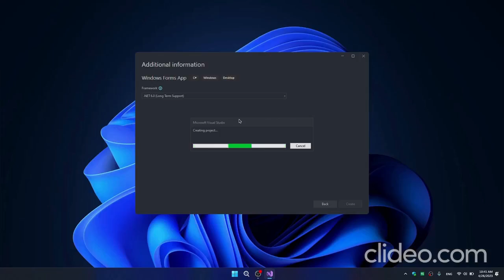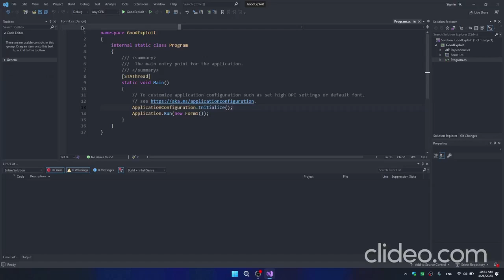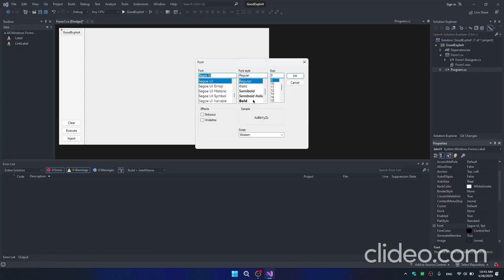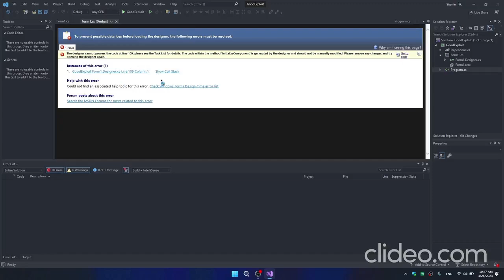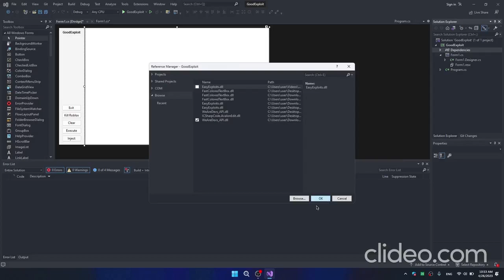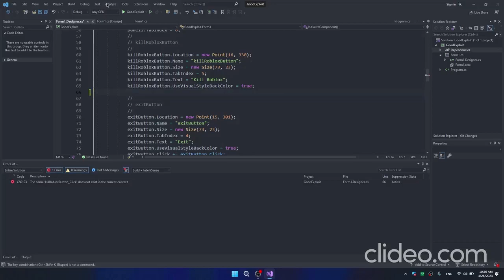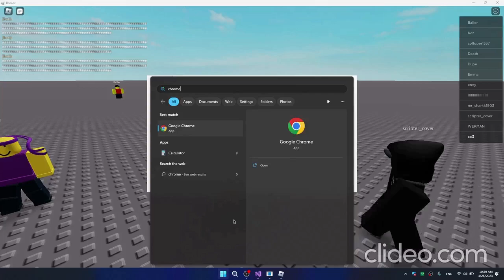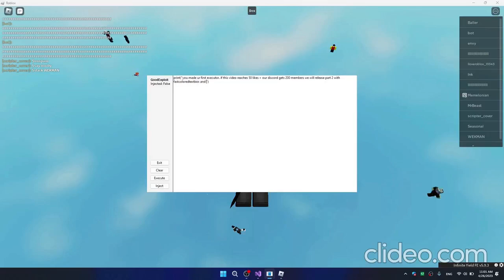*NEW* | How to make your own Roblox executor (2023)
Learn how to make a basic executor. If this video reaches 50 likes + our discord is at 200 members, we'll upload a part 2.

Atlas is a platform for developers to upload or sell their games, scripts, cheats, or mods and earn money. Those who aren't developers, can get scripts for free, or buy our serverside & executor. We also ourselves sell cheats for Minecraft, CS:GO, and various steam games.